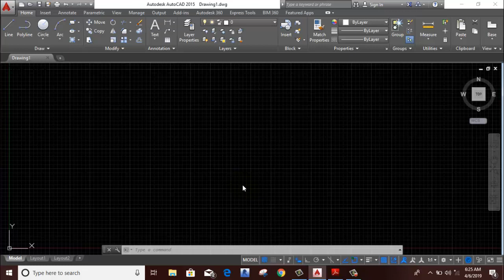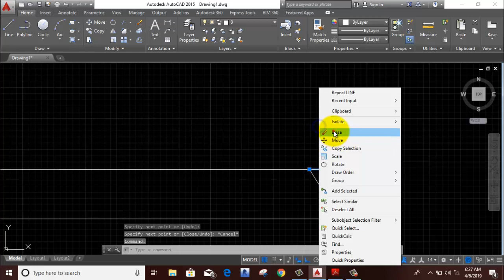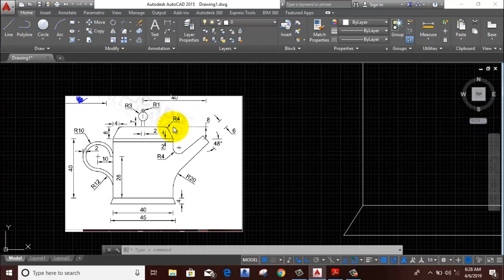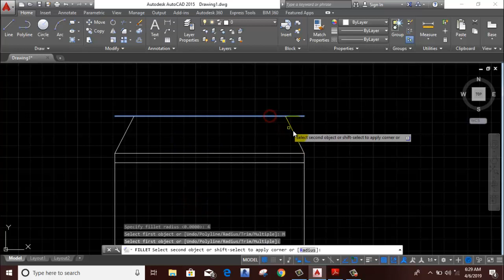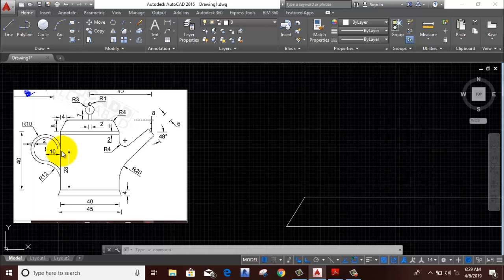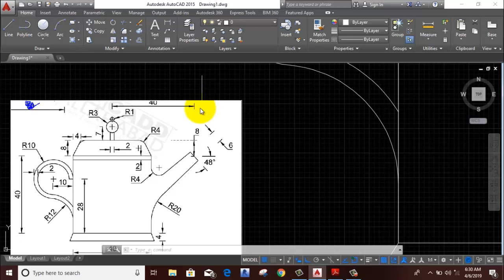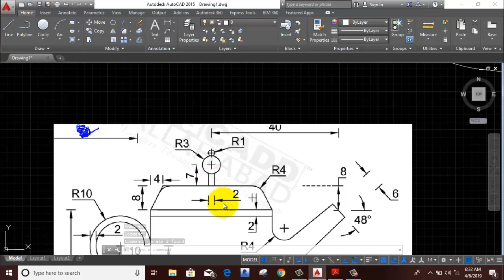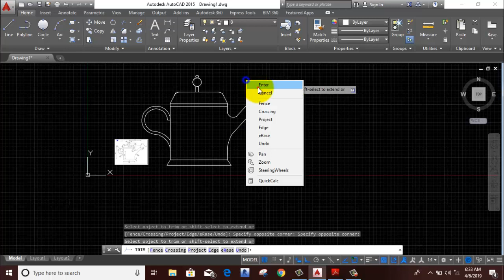5th Class of AutoCAD Drawing Practice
If you want to learn more in Related to AutoCAD,Revit,Etabs,STAAD.Pro,3ds-Max